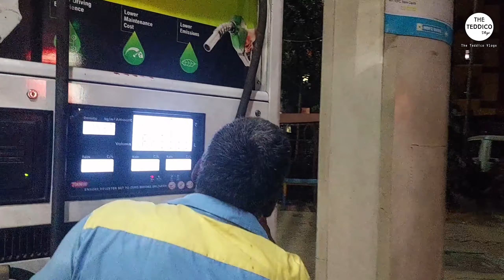Durga Puja 2023 in Kanchrapara & Naihati। Durga Puja Vlog। Durga Puja Pandal Hopping।